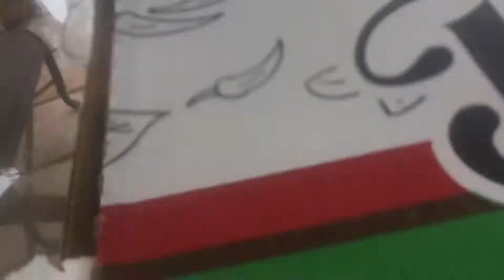im in love.... | Puerto Rico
The past 17 years of my life my Puerto Rican side of my family insisted in meeting me. After almost 18 years God gave me the opportunity to do so and I am very excited to show you guys the amazing view I have fallen in love with!
Lets stalk each other on social medias
Music Creds
Llndécia - Morning Ritual
Birocratic - Tony's Belated Birthday
This Girl Instrumental - Kungs vs Cookin on 3 Burners

Love,
Kaley